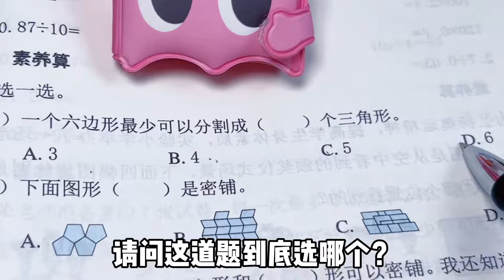精致小学生做作业需要几步？恶犬捏捏狗头守护，靠答案之书做题？